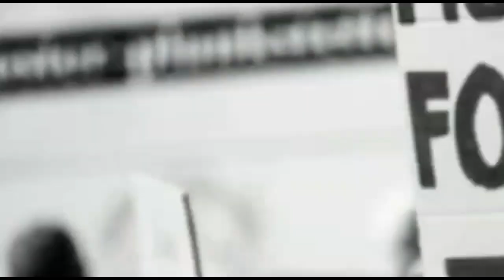बहुजन समाज पार्टी | BSP | ने कांशीराम साहब का परिनिर्वाण दिवस मनाया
बहुजन समाज पार्टी
BSP
कांशीराम साहब का परिनिर्वाण दिवस
burhanpur ki news
burhanpur ki news batao
burhanpur ki taja news
burhanpur aaj ki news
mp burhanpur ki news
burhanpur jila ki news
burhanpur ki today news
burhanpur ki kal ki news
burhanpur ki news aaj ki
burhanpur news aaj ki taaja khabar
burhanpur ki khabar
burhanpur ki news bataye
burhanpur jile ki news
burhanpur ki khabren
latest burhanpur news
news burhanpur
burhanpur ka news
burhanpur ki taaja khabar
burhanpur ghumne ki jagah
burhanpur location
loni burhanpur
mp burhanpur
mp mein ghumne layak jagah
mp mein ghumne ki jagah
mp mein ghumne wali jagah
burhanpur me ghumne ki jagah
burhanpur आर्मी
Burhanpur News
Anil Sohle Burhanpur
Burhanpur ki News
अनिल सोहले बुरहानपुर
जनमत आवाज़ चैंनल
Janmat Awaaz Channel
Jay Bhim
Jai Bhim
Janmat Awaaz
 Rahul anvikar
 राहुल अन्वीकार
 Anil Sholay अनिल सोले, Mayawati Kanshi Ram Bahujan Samaj party BSP, waman Meshram, Bamcef Burhanpur Tapti nadi जनमत आवाज अनिल सोहले  Dr Babasaheb Ambedkar Jay Bheem जय भीम  jai bhim
Burhanpur News
Burhanpur Video News
Hindi News
Latest News
Today news
Mp Hindi News
DM Burhanpur
Anil Sohle Burhanpur
Burhanpur ki News
अनिल सोहले बुरहानपुर
जनमत आवाज़ चैंनल
Janmat Awaaz Channel
MP News
Jay Bhim
Jai Bhim